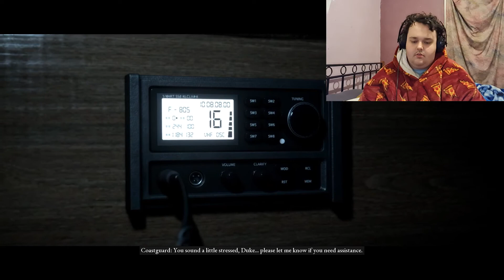GHOST STORIES (Man Of Medan Part 3)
Show your friends, share it around!
This really helps me out alot! It makes me want to keep making videos, seeing likes and positive comments makes my day!